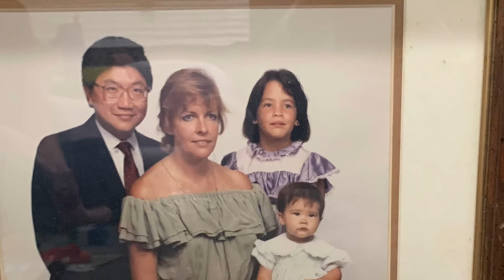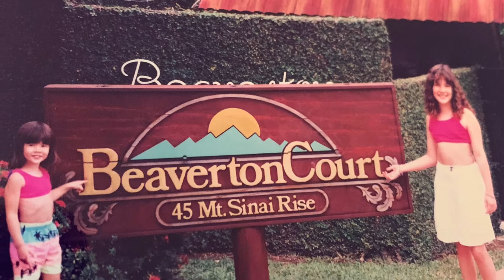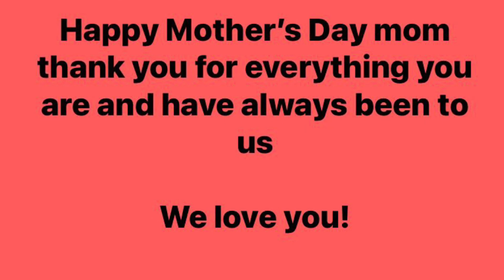Mother’s Day 2022